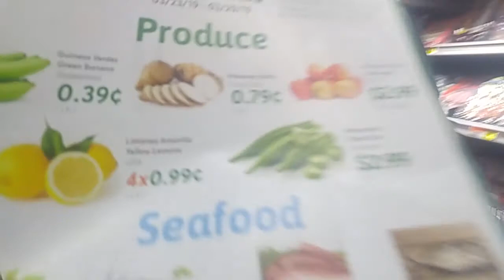Latino Grocery Store